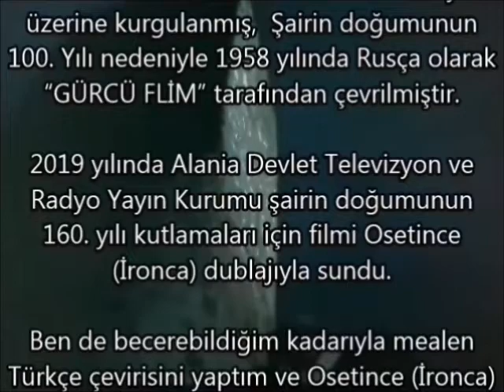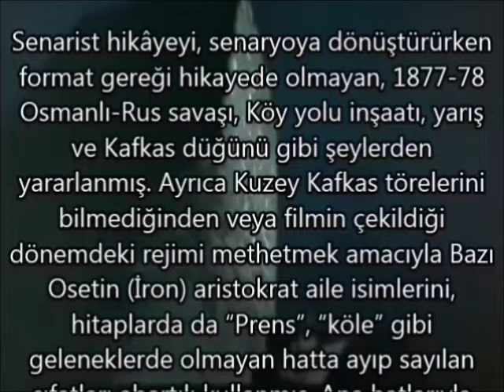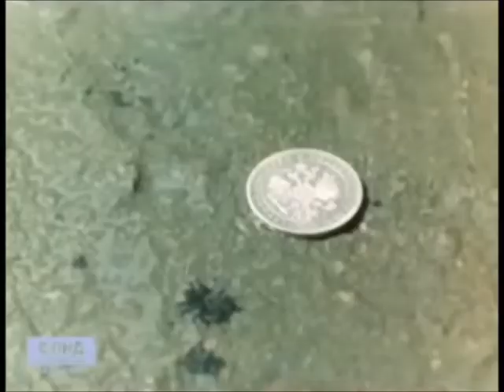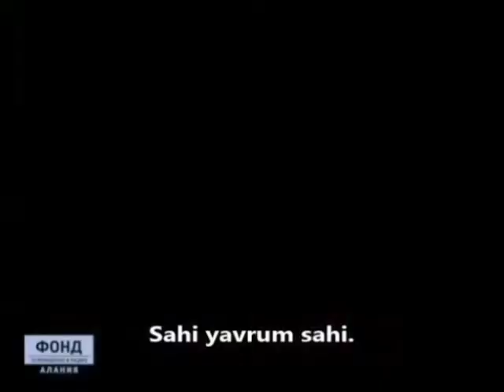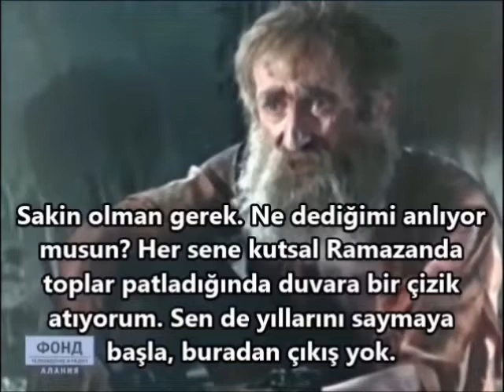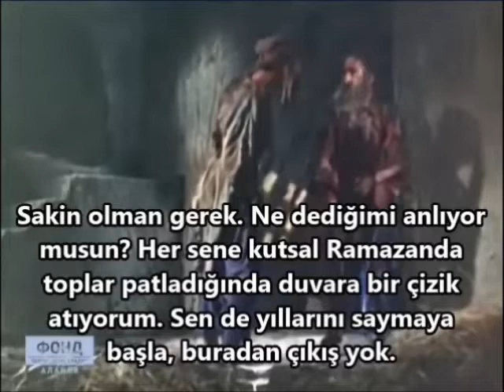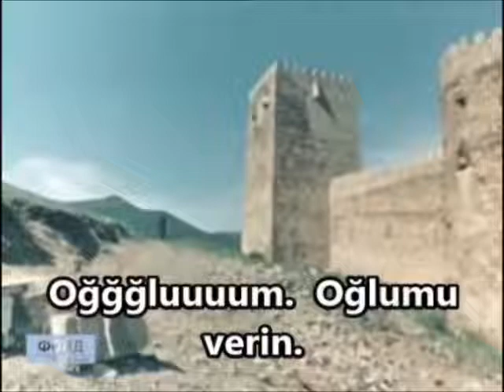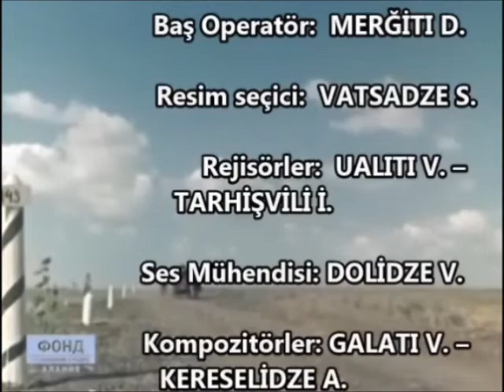Fatima - Türkçe altyazılı